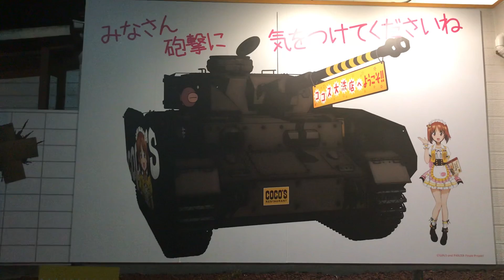茨城県大洗 ムーンリバー ガルパン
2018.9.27 ココス大洗店で撮影